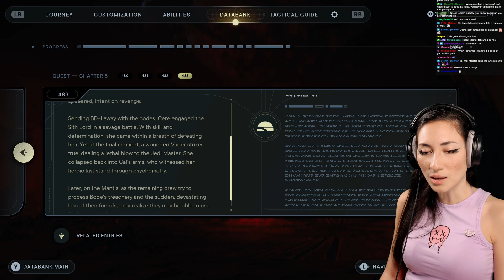Zara Plays Star Wars Jedi: Survivor [4K60FPS] - JEDI GRAND MASTER - Episode 143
Star Wars Jedi: Survivor. This is my first playthrough streamed LIVE on Twitch in April-May 2023. I play with all settings including Ray Tracing on Ultra when available/possible in game, on my MSI 4090 Suprim Liquid X. It's recorded in 4k 60fps. It's also streamed live on Twitch in 1080p.

Game Description:

Star Wars Jedi: Survivor is an action-adventure game developed by Respawn Entertainment and published by Electronic Arts. A sequel to Star Wars Jedi: Fallen Order, it is scheduled to release on Playstation 5, Windows, and Xbox Series X/S on April 28, 2023.

Initial release date: April 28, 2023
Engine: Unreal Engine 4
Platforms: PlayStation 5, Xbox Series X and Series S, Microsoft Windows
Mode: Single-player video game
Composers: Stephen Barton, Gordy Haab
Genres: Action-adventure game, Adventure
Developer: Respawn Entertainment